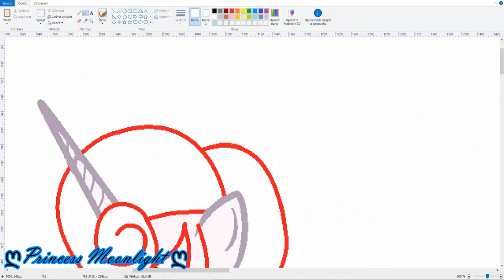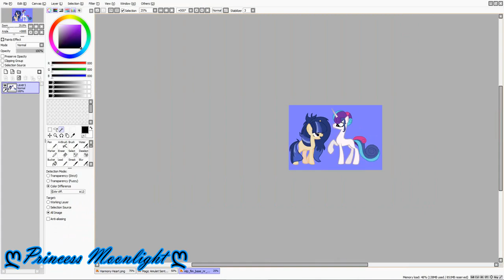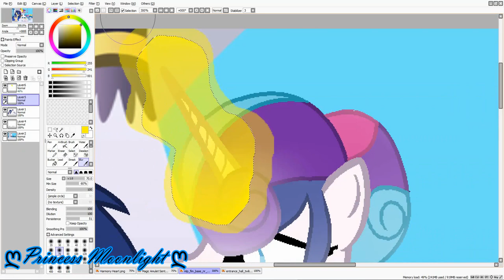MLP - Next Gen Hi cousin Harmony (SpeedPaint)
Screen Recorder Bandicam Pro
VideoPadVideo Pro
Twilight x Flash Sentry = Magic Amulet Sentry
Cadance x Shining Armor = Harmony Heart